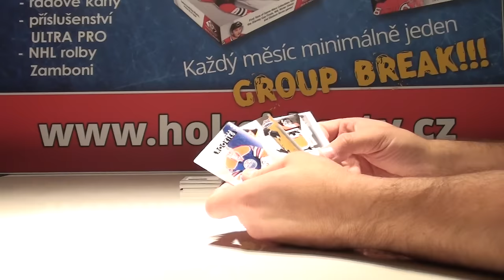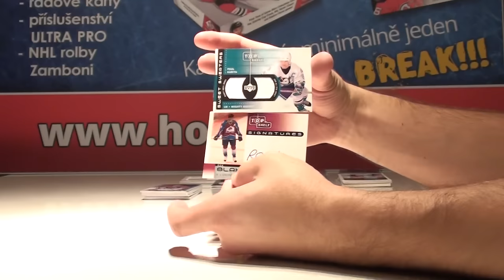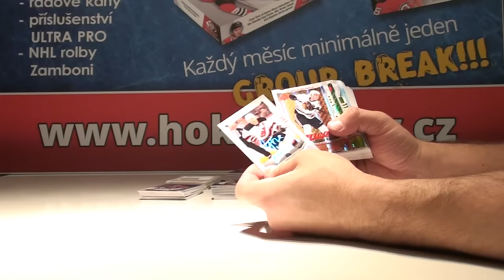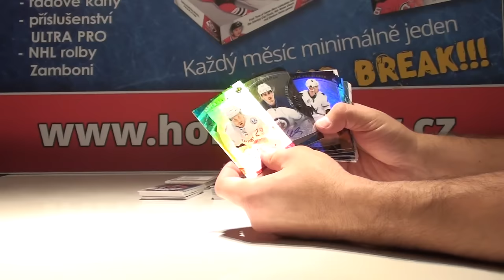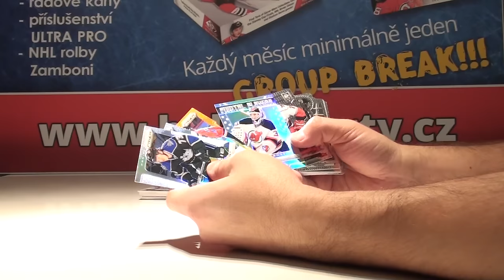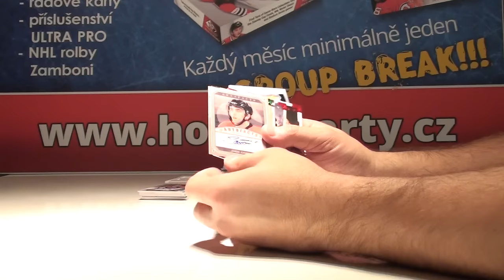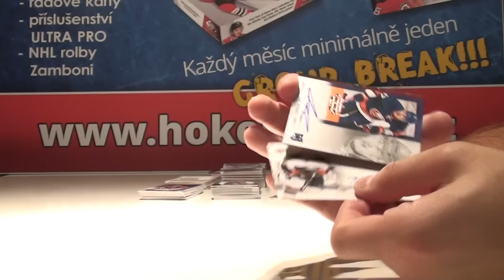Group Break Únor 2016, Rekapitulace